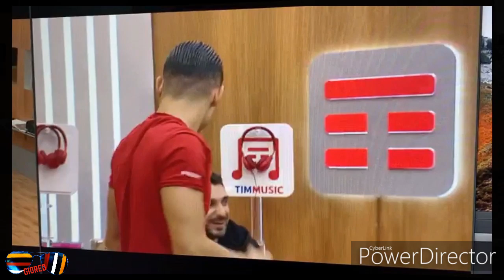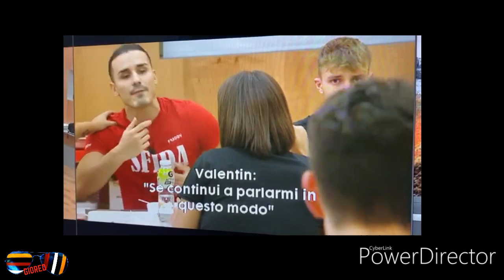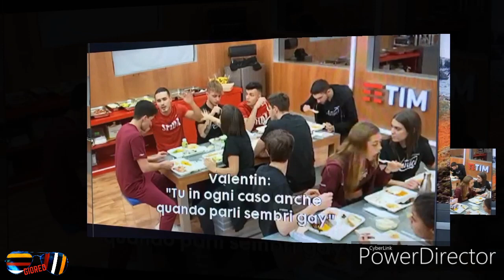Amici 19 - Valentin terzo video inedito - duro scontro con Javier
Alfonso annuncia che per questo televoto sono arrivati più di un milione di voti, segnando il record stagionale. A leggere il verdetto sarà Adriana, che deve andare in confessionale dove si trova la busta con il nome. A uscire è Fabio, che potrà andare così dai suoi figli. E Antonella potrà restare nella casa a litigare con Licia e Valeria...